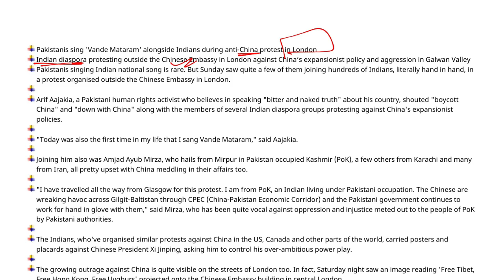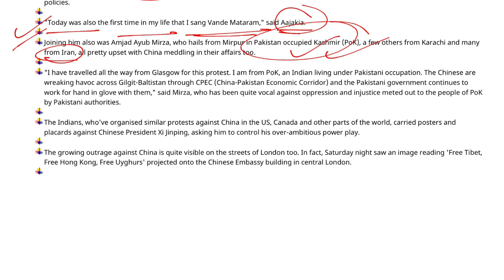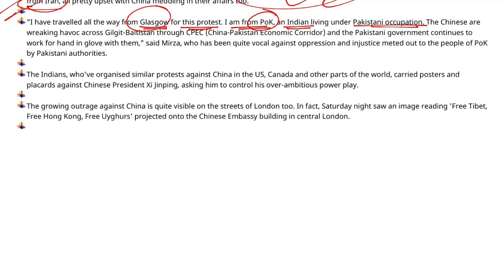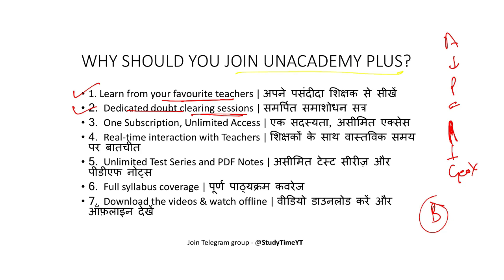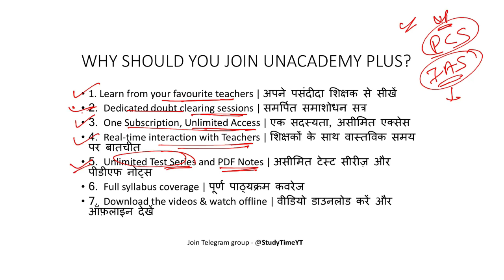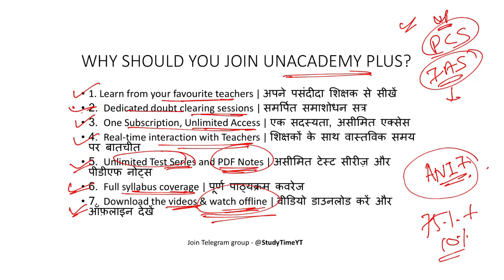Pakistanis sing "Jana Gana Mana" with Indians during Anti-China protests in UK | Current Affairs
During an anti-China protest organised outside the Chinese Embassy in UK's London, Pakistanis sang 'Jana Gana Mana' and chanted 'Vande Mataram' with Indians. "Today was the first time in my life that I sang 'Jana Gana Mana'," said Arif Aajakia, a Pakistani human rights activist. Aajakia shouted "boycott China" and "down with China" along with Indian's protesting against China's policies.

1. Expedition UPSC CSE 2021 : Full Year GS Batch Course (English) - 13th July

2. Mission UPSC CSE 2021 : Full Year Batch Course (Hindi) - 13th July

3. लक्ष्य UPSC CSE 2021: एक साल में पूर्ण तैयारी (13th July)

1. Learn from your favourite teachers | अपने पसंदीदा शिक्षक से सीखें
2. Dedicated doubt sessions | समर्पित समाशोधन सत्र
3. One Subscription, Unlimited Access | एक सदस्यता, असीमित एक्सेस
4. Real-time interaction with Teachers | शिक्षकों के साथ वास्तविक समय पर बातचीत
5. Unlimited Test Series and PDF Notes | असीमित टेस्ट सीरीज़ और पीडीएफ नोट्स
6. Full syllabus coverage | पूर्ण पाठ्यक्रम कवरेज
7. Download the videos & watch offline | वीडियो डाउनलोड करें और ऑफ़लाइन देखें